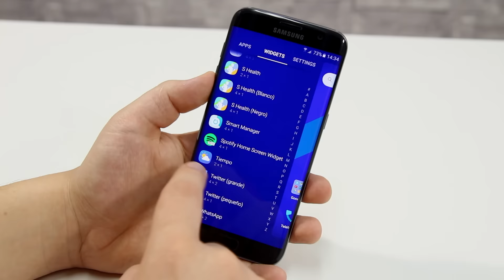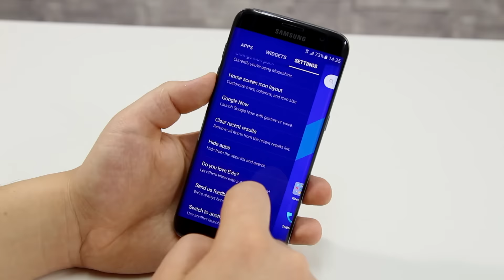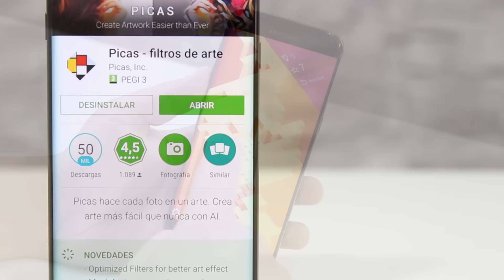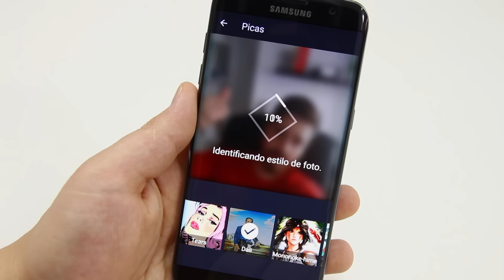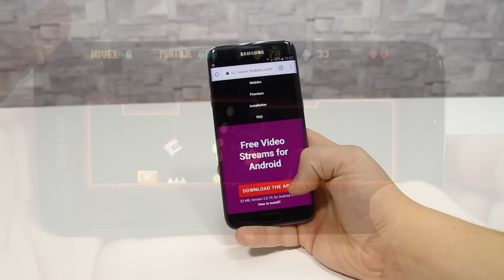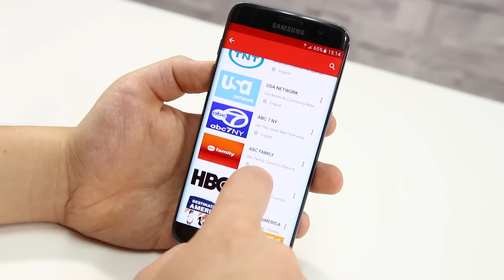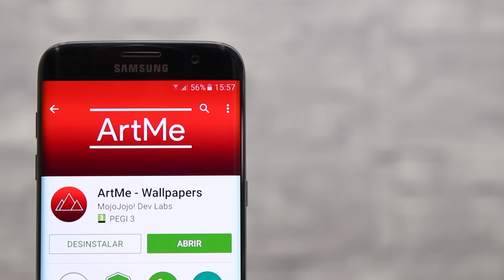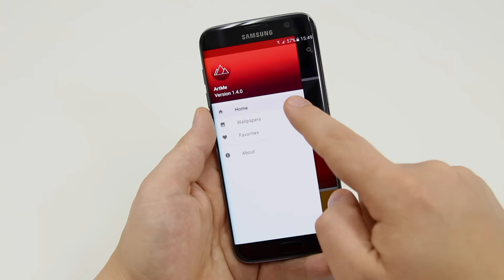TOP 6 APPS y JUEGOS GRATIS para Android - Octubre 2016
Descubre un Top 6 de nuevas aplicaciones y  juegos para tu movil Android. LIKE BRO!